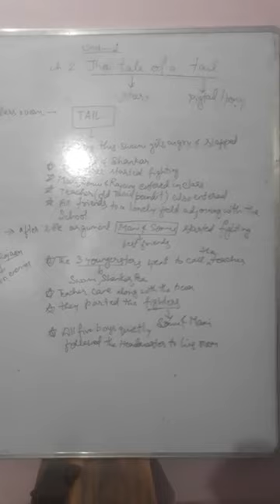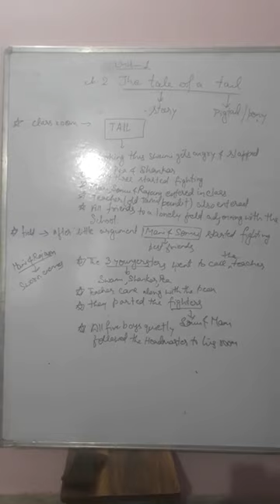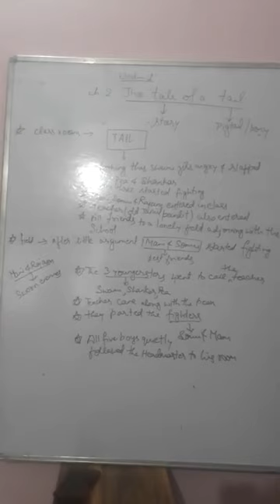Class:V Unit -1 Chapter-2 {The Tale of a tail}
By:Mrs Minakshi